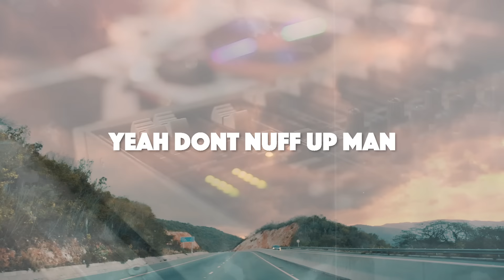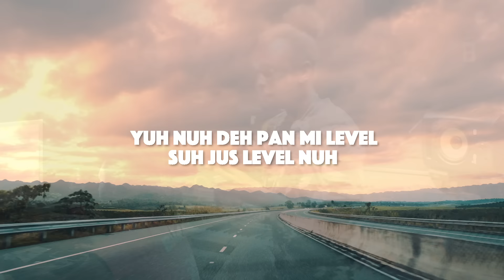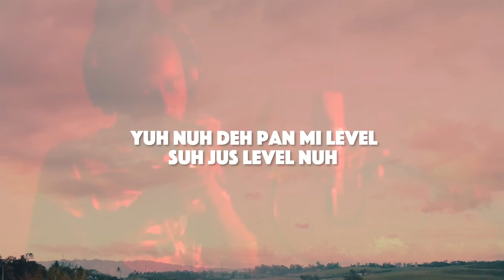Popcaan - Level Up (Official Lyric Video)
LEVEL UP!
Prosperous Riddim
Produced by Markus Myrie

Level up
Yeah don't nuff up man
Level up
Get yuh level up
ey!
A everyday man level up
Level up
Yuh nuh deh pan mi level suh jus level nuh
Diss di Killy dem yuh will get pebble up
Boy head top lift up like a 7up

We run di road
G wagon Benz
Man a shotta ask Spragga Benz
Entourage loud a di president

Unruly law mi commandment
Fat pussy gal inna mi resident
She seh di gad magnificent
Spray on mi cologne cause mi feel wealthy
Buy di spaceship cash dawg mi doh rent it
Gal a drop them draws and a six thirty
And a seh dem never know a suh the link dirty
Woii

Prettiest gal dem a spain
Wah gimi brain
And a hope mi fall in love just like tory lanez
Straight from mi born til now a suh mi remain
Gal dem wah fight fimi sugar cane

Everyday man level up
Level up

G wagon Benz
She say di gad magnificent

I'm way up
Forever man up state
Everyday mi greatness a update
Never cold up dawg mi hotter dan a hot plate
None a mi killy dem nuh move shaky we nuh earthquake

Hmmm
Balenciaga
Amiri jeans dem
A match di Prada

Mhhm
A must di spaceship
A must di Spyder
We doh do Lada
Mhhmm
Gal a pree me
Seh she wah me be babyfada
Mhhmm
Di Euroface dem
Mi diamond blind her
She wah mi join her crew yeah
Wah mi join her crew
Pity she nuh know mi wah fi fuck her friend
Weh hot like tattoo
Gal level up
Level up
Trouble
Gal affil see me and bubble
Level up
Ky koom !

Den Markus
We run di road g wagon Benz
Man a shot ask Spragga Benz
Tight pussy gal inna di residence
Trouble deh deh
Yuh know the fucking thing go man unruly fi life man
Weh dem a do man
Dem dead
A everyday man level
Kill the devil!